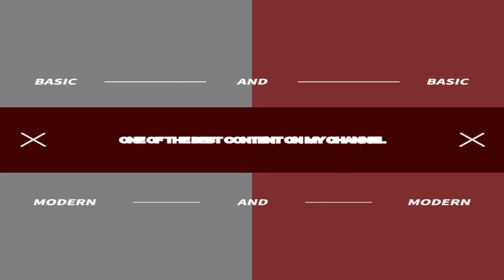Announcement Important Information (Tanmay Mishra Gaming)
Hi I'm TANMAY MISHRA

Special Video Coming Soon...